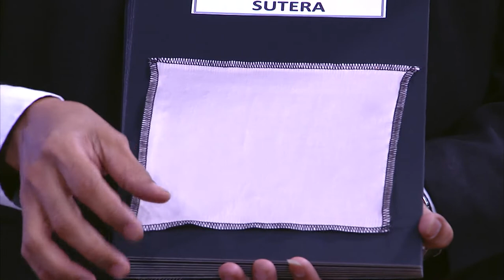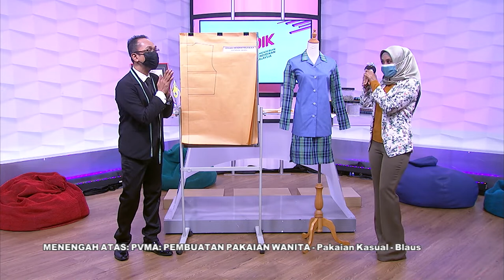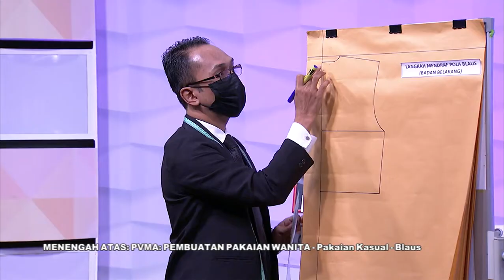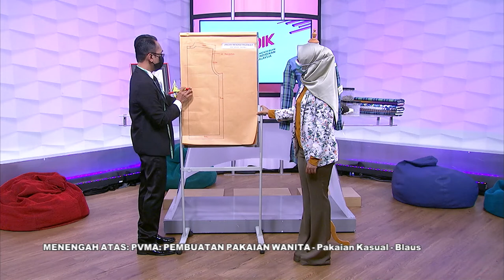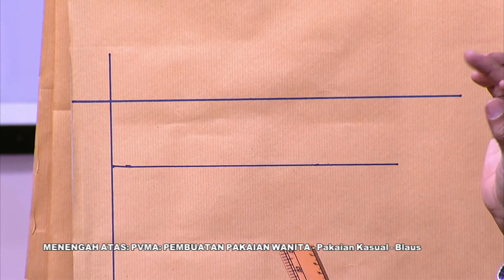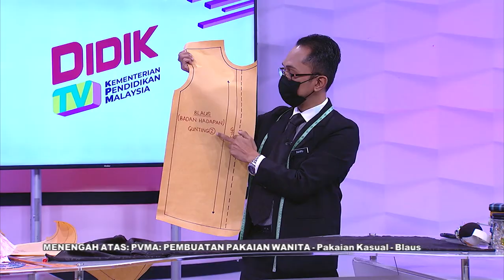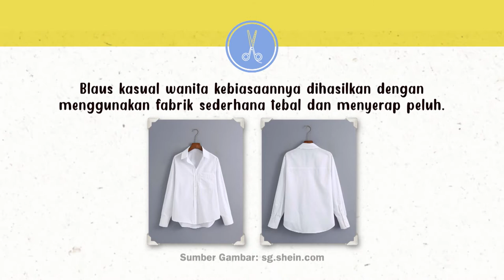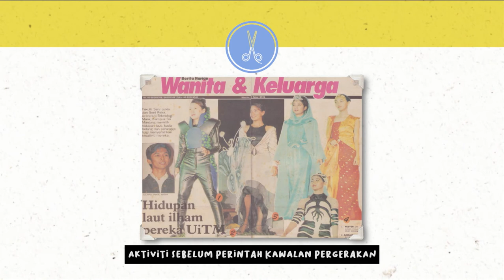Mahir Ep 266 | Menengah Atas Pvma Pembuatan Pakaian Wanita Pakaian Kasual Blaus